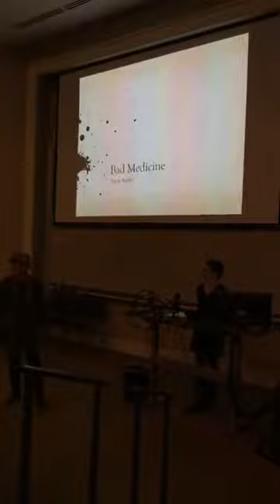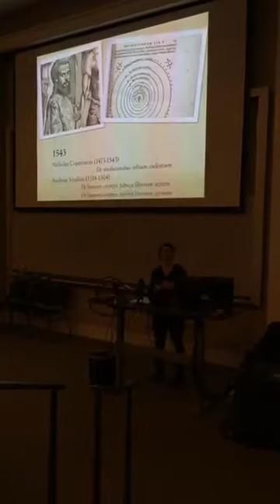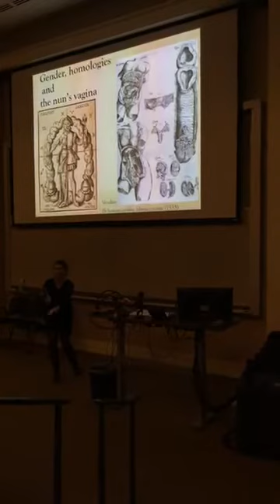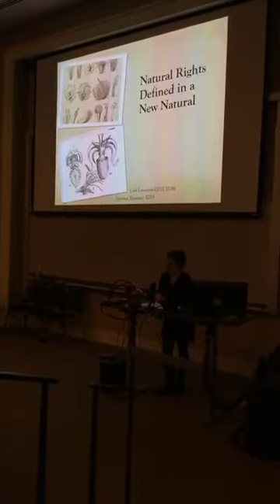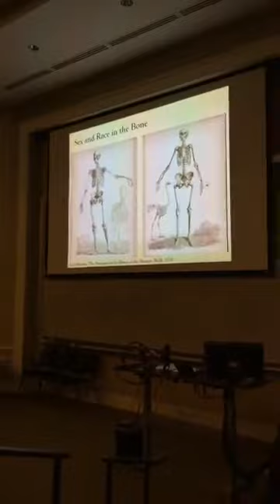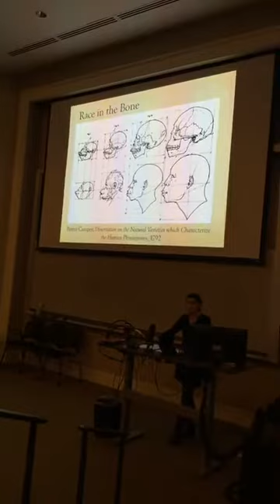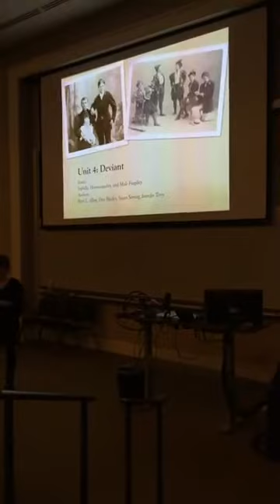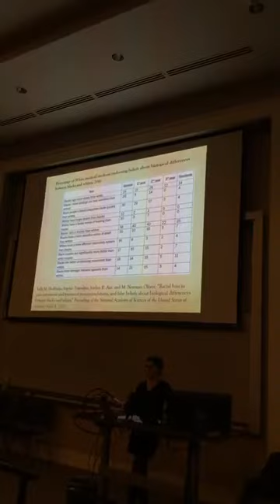Signature Seminar Preview Lecture: Dr. Trish Starks, "Bad Medicine"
History professor Dr. Trish Starks talks bleedings, cauterization, hysteria, and more in the preview lecture for her fall 2020 Honors College Signature Seminar "Bad Medicine."